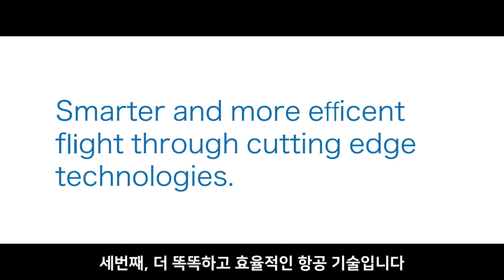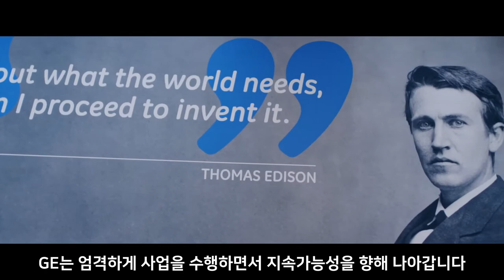GE가 ‘지속가능성 보고서’에서 강조하는 것은?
최근 GE는 '지속가능성 보고서'를 발표했습니다. GE의 최고지속가능성책임자( Chief Sustainability Officer)인 로저 마르텔라는 지구의 가장 큰 문제인 지속가능성에 관해 이야기합니다. GE는 에너지 전환 기술로 기후변화에 대응하고, 맞춤형 진단과 치료가 가능한 정밀 의학을 제공하고, 그리고 더 똑똑하고 효율적인 항공 기술로 전 세계 모든 사람들에게 헌신합니다.

GE는 더 나은 세상을 만들기 위해 도전을 멈추지 않습니다. 전력, 항공, 디지털, 헬스케어, 재생에너지, 적층제조(3D 프린팅) 분야에서 고객과 세상을 위해 지속가능한 솔루션을 제공합니다.